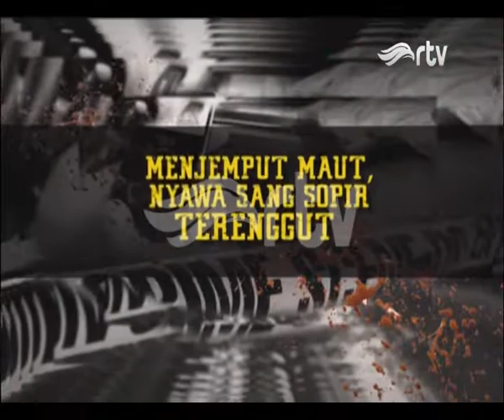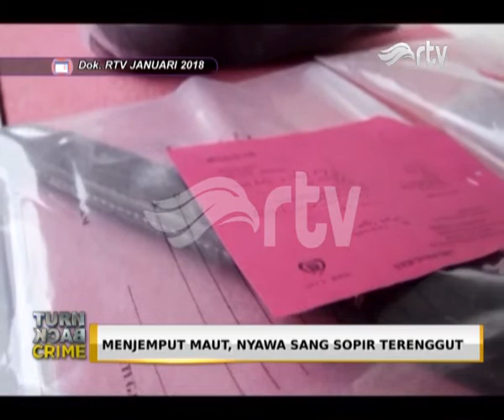Supir Taksi Online Tewas Dibunuh Dua Pelajar SMK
Supir taksi onlie di Semarang, Jawa Tengah, ditemukan tewas tergeletak di jalan wilayah Tembalang, Semarag, Jawa Tengah. Saat ditemukan kondisi korban mengalami luka parah pada leher. Korban tewas dirampok dan dibunuh dua pelajar.